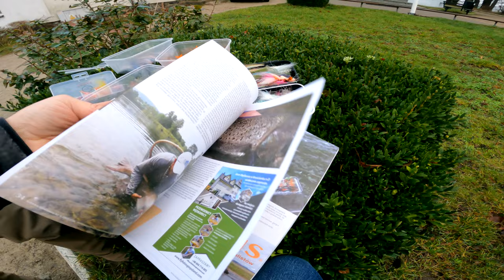MORSKA MUCHA ➤ łowimy na BOMBARDĘ w morzu cz.2/2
Drugi odcinek w którym skupimy się na omówieniu much jakie używamy w tej metodzie BOMBARDA W MORZU (pierwszy odcinek

KAJAK

SURFCASTING

SPINNING